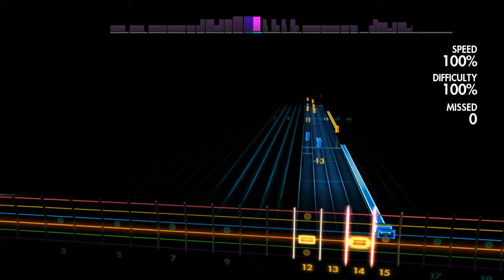Rocksmith 2014 Riff Repeater NightWish -Come Cover Me Guitar Solo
Playing Rocksmith 2014 Nightwish -Come Cover Me Guitar Solo